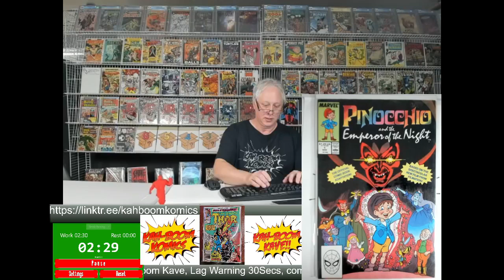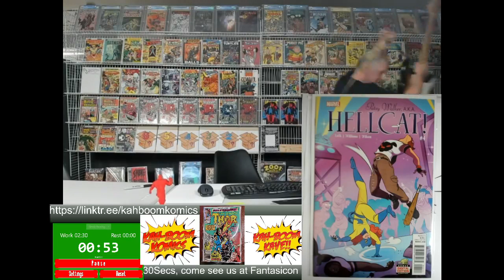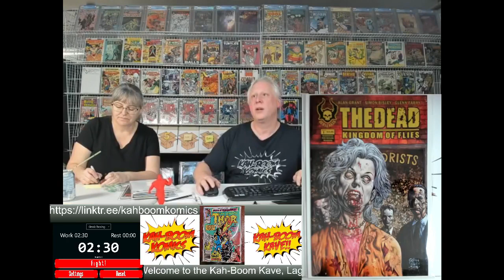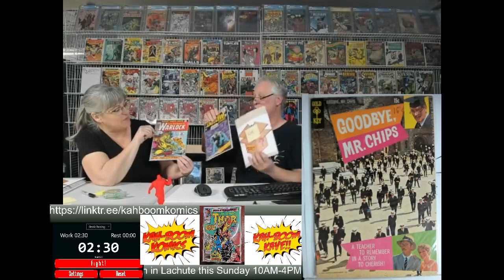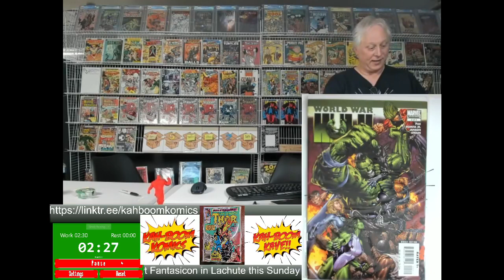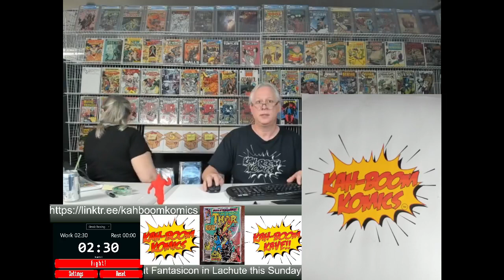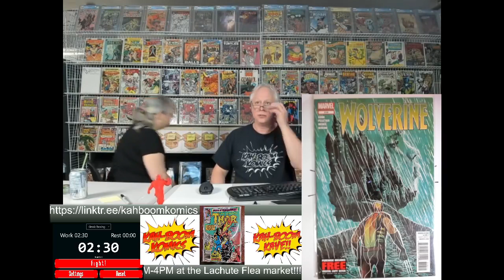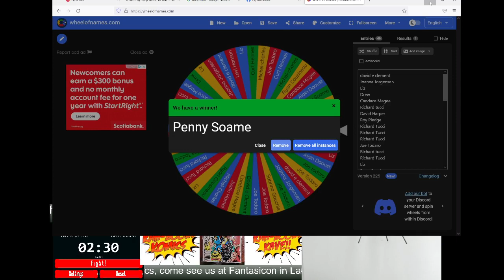Kah BoomKave Oct 3 2022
Kah-Boom Komics Live Monday nite Auction